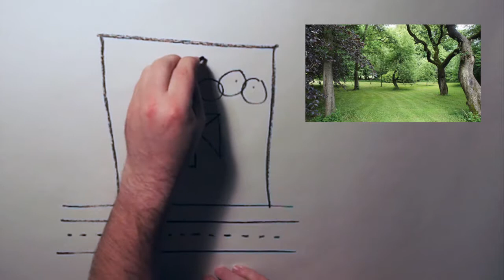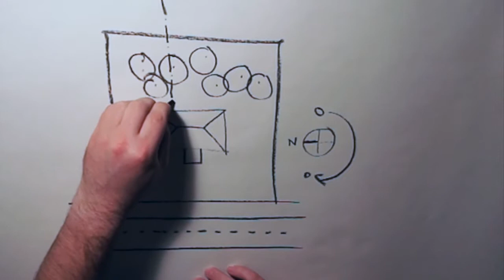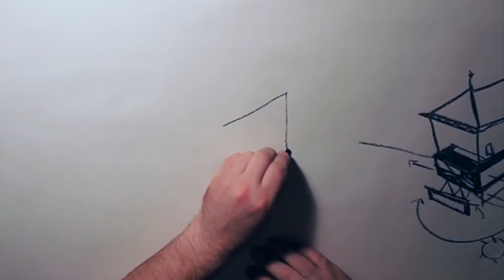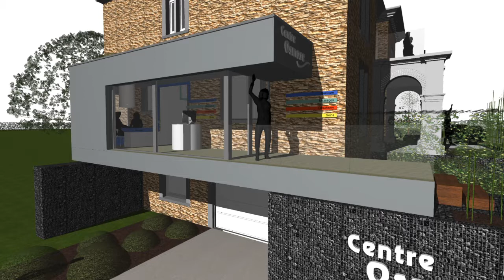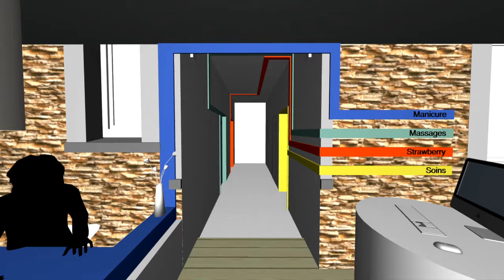035 LE MANOIR DE PATANNE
Transformation et extension d'une maison en gîtes d'entreprises et centre de soins à Libin